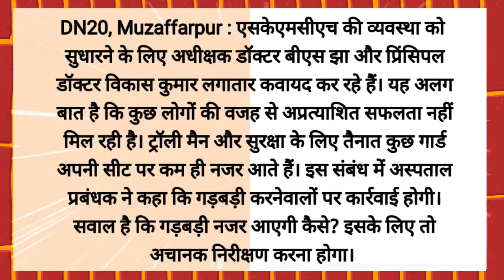एसकेएमसीएच में गड़बड़ी तो है…पर इन्हें नजर नहीं आएगी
DN20, Muzaffarpur : एसकेएमसीएच की व्यवस्था को सुधारने के लिए अधीक्षक डॉक्टर बीएस झा और प्रिंसिपल डॉक्टर विकास कुमार लगातार कवायद कर रहे हैं। यह अलग बात है कि कुछ लोगों की वजह से अप्रत्याशित सफलता नहीं मिल रही है। ट्रॉली मैन और सुरक्षा के लिए तैनात कुछ गार्ड अपनी सीट पर कम ही नजर आते हैं। इस संबंध में हेल्थ मैनेजर ने कहा कि गड़बड़ी करनेवालों पर कार्रवाई होगी। सवाल है कि गड़बड़ी नजर आएगी कैसे? इसके लिए तो अचानक निरीक्षण करना होगा। रात्रि पाली में काम करनेवालों पर नजर रखेगा कौन?